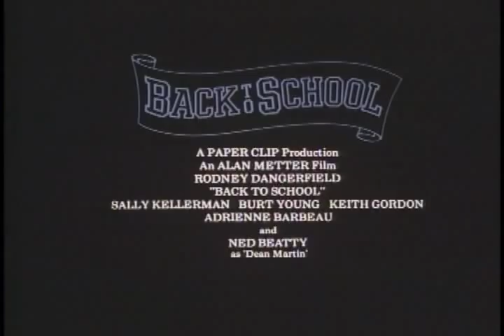Back To School - Trailer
Movie trailer for 'Back To School'  - (1986)